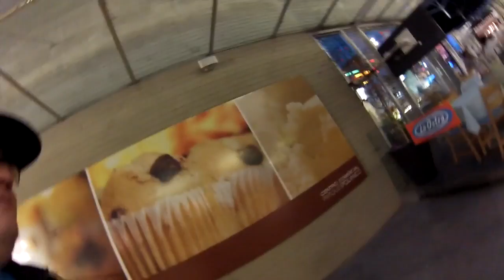Vlog #59 "Video largo, Coffee y Super Sandwiches"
Muchas gracias raza por sus likes y favoritos, recuerden que son el motor para seguir con este hobbie!